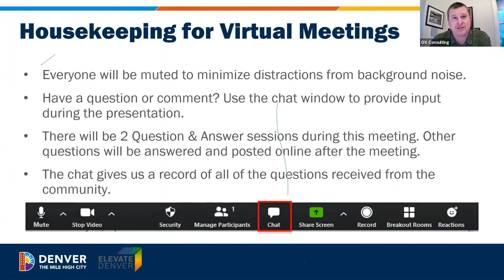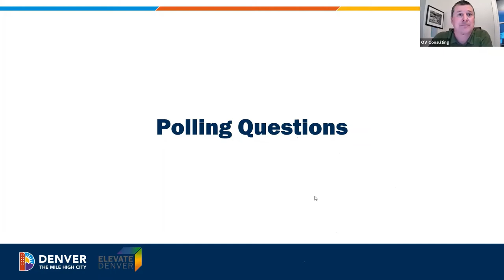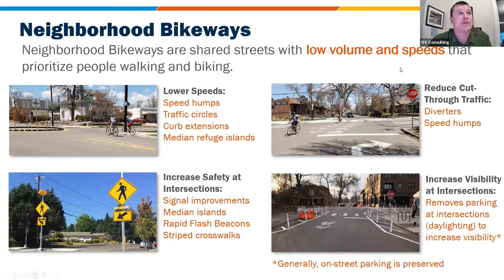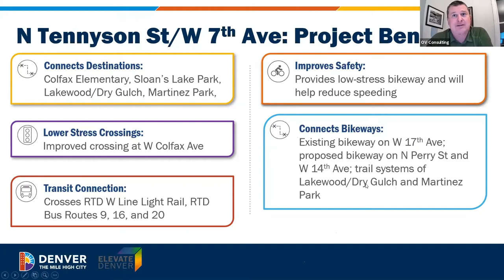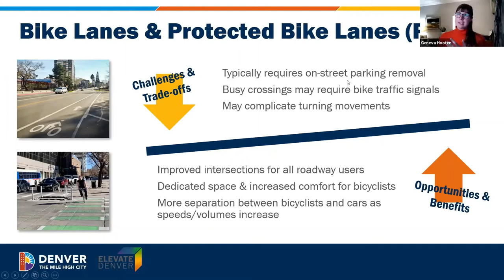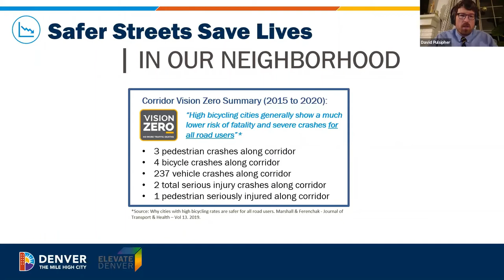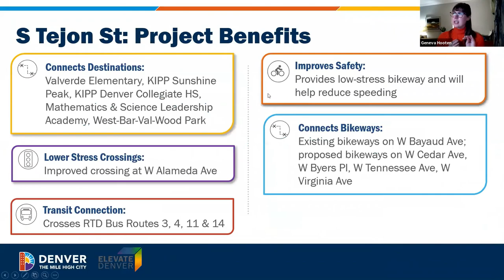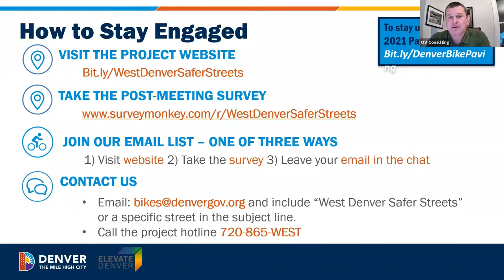West Denver Safer Streets: Virtual Kick-Off Meeting (2/11/21)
West Denver Safer Streets Public Meeting presented by Denver's Department of Transportation and Infrastructure was held on February 11, 2021.  We discussed the vision for bikeways on eight West Denver streets, including W 6th Ave/W 8th Ave (N Knox Ct to N Zuni S).